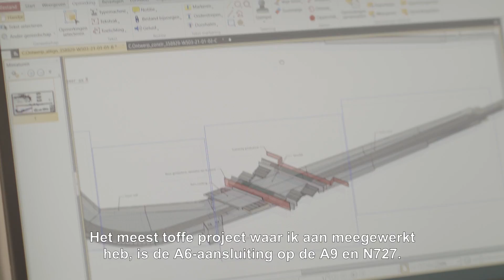Heijmans - Jonge instroom | Corporate story